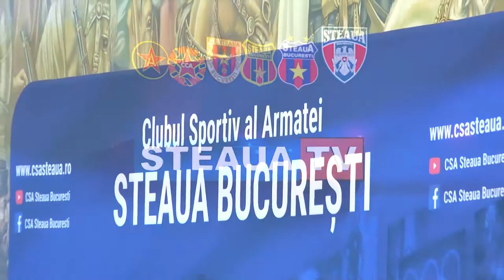Sportivii anului 2018, știrea 2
Clubul Sportiv al Armatei și-a desemnat laureații anului 2018.